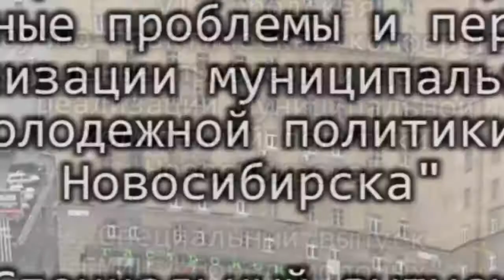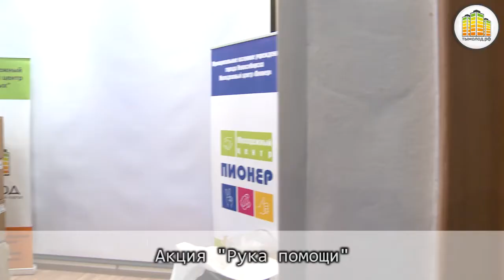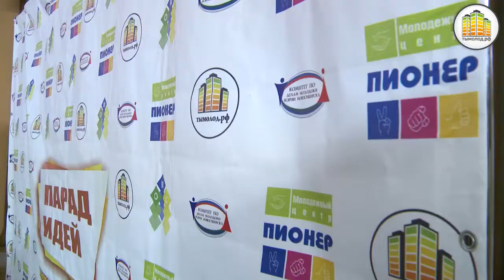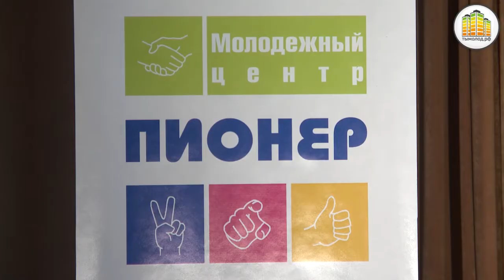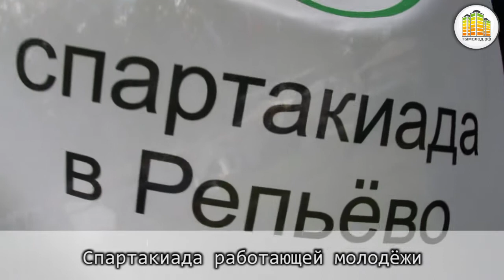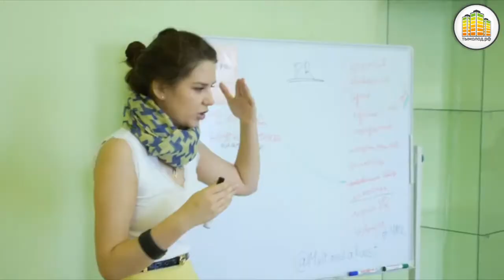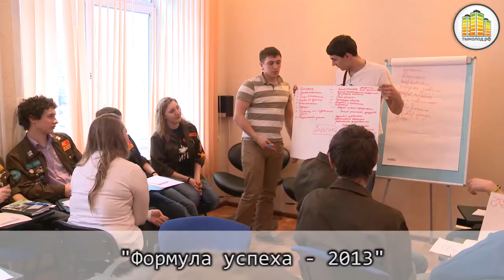Спецвыпуск ГМИЦ "Город Молодых"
Фильм о молодёжных событиях, прошедших за год в Новосибирске.

Впервые показан в рамках пленарного заседания VI городской конференции сферы молодежной политики.